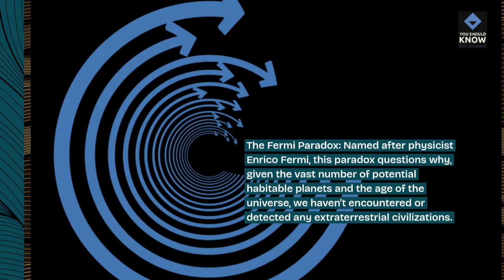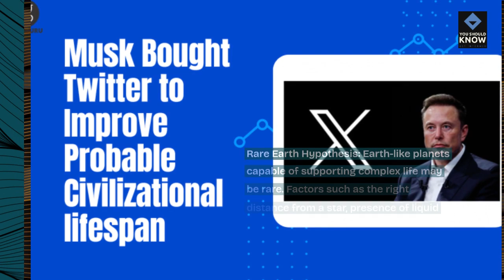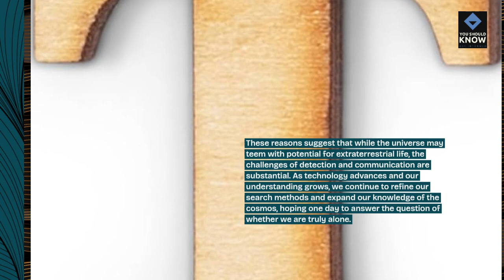Top 10 Reasons Why We Haven't Found Aliens Yet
Examine the top theories and explanations for why humanity has yet to discover or make contact with alien civilizations. These reasons range from technological limitations to the vastness of space and the nature of intelligent life.